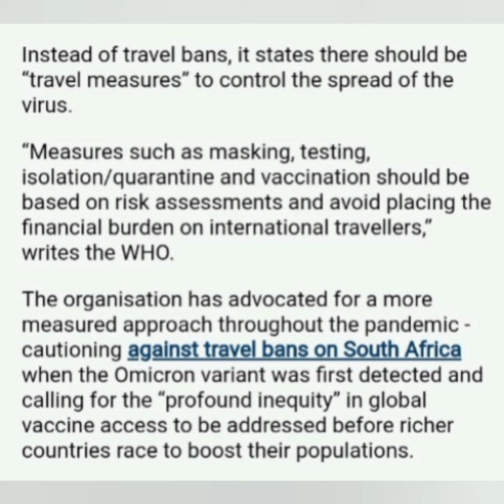Travel Ban Updates | Flight Updates | WHO Announcement | Lockdown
Due to high spread of Omicron Variant some countries has decided to strict their travel policy including USA.  After WHO recommendations situation can be better.

Travel Ban Updates
Flight Updates
WHO Announcement
Lockdown